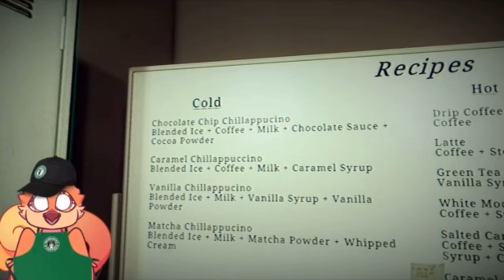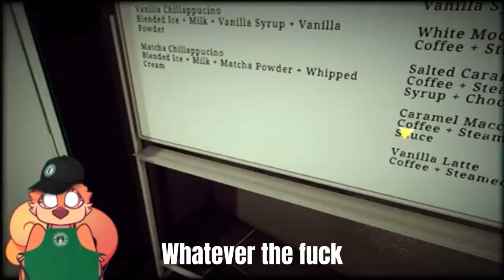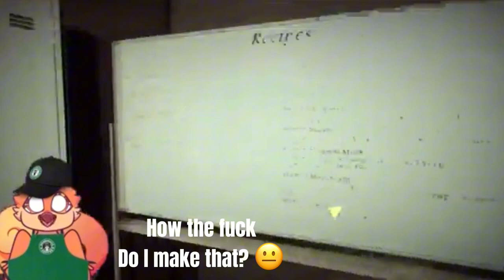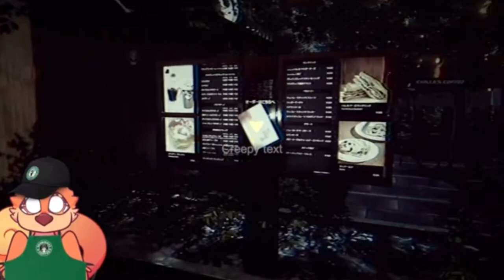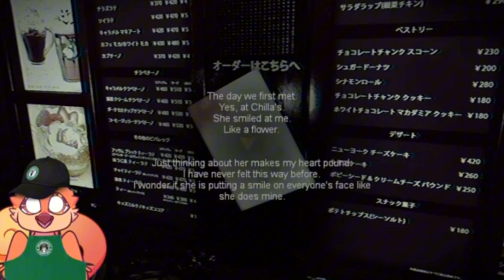What you want? Coffee? | The Closing Shift Compilation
Thank you to mondobutter_ for making this video